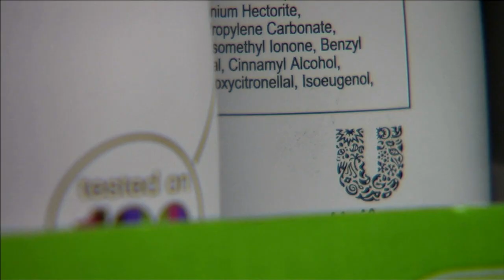Unilever to drop 'normal' from beauty products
STOP missing out on gains by using Robinhood!  Get Webull so you can trade from (4AM-8PM)
♛ Join The Team: ♛
Catch the latest videos on business, investing and personal finance.
Unilever will remove the word 'normal' from its beauty and personal care products, as well as stop digital alterations of body shapes and skin colors used in its advertising.